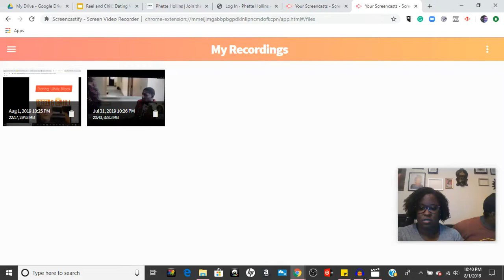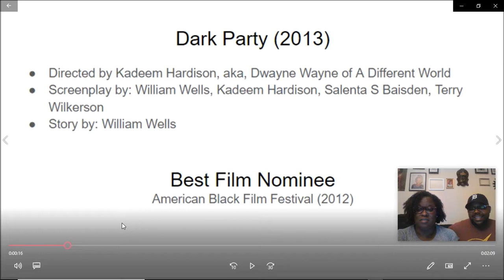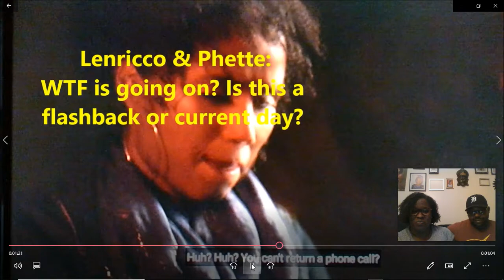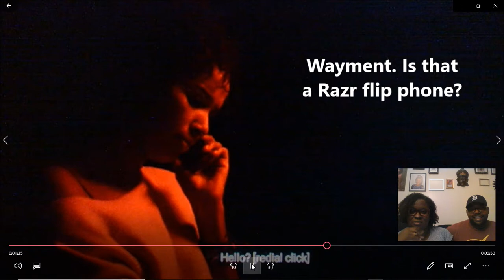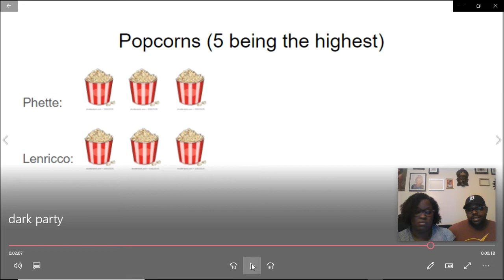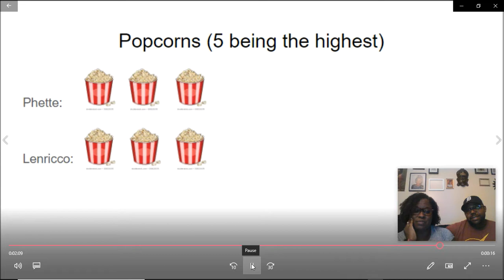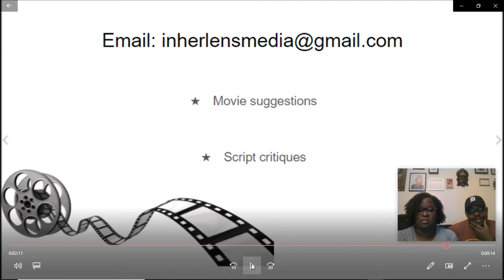Dark Party - Movie Review | Reel and Chill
Reel and Chill hosts: Phette Hollins and Lenricco Williams.
Synopsis:
Two friends (Kadeem Hardison, Marcus Patrick) throw a blind-date party, but one of the participants wants to kill more than just romance.

Listen to the podcast on: anchor.fm/reelandchill